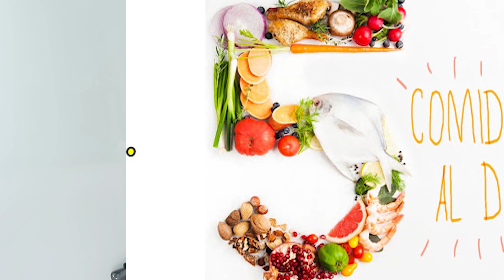MI AZÚCAR NO BAJA DE 300. 📢📢 / Dra. Melissa Tejeida